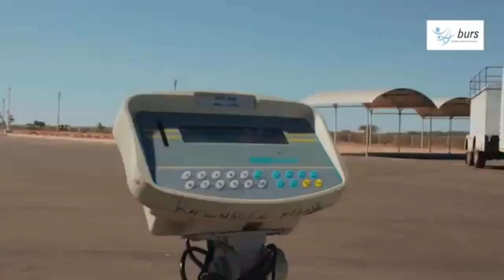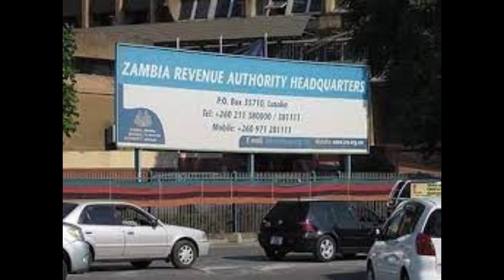REPORT ON ZRA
In a significant move to streamline operations at border posts, the Zambia Revenue Authority (ZRA) has taken over the collection of Road Toll and Road Service Licence fees at Kazungula and Chirundu One-Stop-Border-Posts.

Our correspondent James Chanda, provides the details.